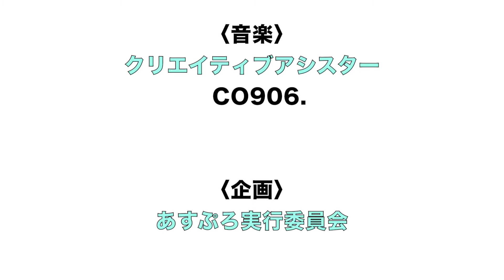あかちゃんアシスター２「 つかまり立ち」編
【 あすぷろ実行委員会】
　ASSYstar's Project (アシスターズプロジェクト)

　できないと諦めている人、困難を抱えている人を
　アシストするプロジェクトチーム。
　〜わたしの手は、誰かの翼。〜

【出演】
　わたなべれいこ(あかちゃんアシスター)

　 佐々木心音(クリエイティブアシスター)

　まなさん親子(友情出演)

【音楽】
　CO906.　(佐々木心音&裕子の親子によるユニット、
　　　　　　　　　　　　　　クリエイティブアシスター)

【構成・撮影・編集】
　佐々木心音
【企画】